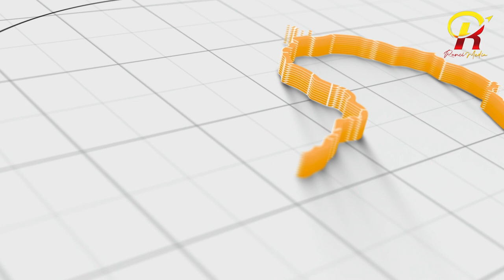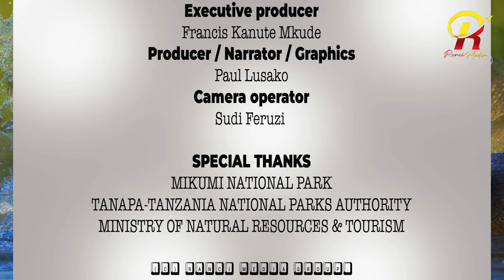WATER DEPENDANT DOMINANT SCARY ANIMAL IN TANZANIA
For its genus, see Hippopotamus (genus). For other uses, see Hippopotamus (disambiguation).
"Hippo" redirects here. For other uses, see Hippo (disambiguation).
Hippopotamus
Temporal range: Pleistocene–Recent
PreꞒꞒOSDCPTJKPgN

A hippopotamus in Saadani National Park, Tanzania
Conservation status

Vulnerable (IUCN 3.1)[1]
CITES Appendix II (CITES)[1]
Scientific classificationEdit this classification
Domain: Eukaryota
Kingdom: Animalia
Phylum: Chordata
Class: Mammalia
Order: Artiodactyla
Family: Hippopotamidae
Genus: Hippopotamus
Species: H. amphibius
Binomial name
Hippopotamus amphibius
Linnaeus, 1758

Current distribution of the hippopotamus
The hippopotamus (/ˌhɪpəˈpɒtəməs/; pl.: hippopotamuses or hippopotami), also shortened to hippo (Hippopotamus amphibius), further qualified as the common hippopotamus, Nile hippopotamus, or river hippopotamus, is a large semiaquatic mammal native to sub-Saharan Africa. It is one of only two extant species in the family Hippopotamidae, the other being the pygmy hippopotamus (Choeropsis liberiensis or Hexaprotodon liberiensis). Its name comes from the ancient Greek for "river horse" (ἱπποπόταμος).

After elephants and rhinoceros, the hippopotamus is the next largest land mammal. It is also the largest extant land artiodactyl. Despite their physical resemblance to pigs and other terrestrial even-toed ungulates, the closest living relatives of the hippopotamids are cetaceans (whales, dolphins, porpoises, etc.), from which they diverged about 55 million years ago. Hippos are recognisable for their barrel-shaped torsos, wide-opening mouths with large canine tusks, nearly hairless bodies, pillar-like legs, and large size: adults average 1,500 kg (3,300 lb) for bulls (males) and 1,300 kg (2,900 lb) for cows (females). Despite its stocky shape and short legs, it is capable of running 30 km/h (19 mph) over short distances.

Hippos inhabit rivers, lakes, and mangrove swamps. Territorial bulls each preside over a stretch of water and a group of five to thirty cows and calves. Mating and birth both occur in the water. During the day, hippos remain cool by staying in water or mud, emerging at dusk to graze on grasses. While hippos rest near each other in the water, grazing is a solitary activity and hippos typically do not display territorial behaviour on land. Hippos are among the most dangerous animals in the world due to their aggressive and unpredictable nature. They are threatened by habitat loss and poaching for their meat and ivory (canine teeth).
Crocodiles (family Crocodylidae) or true crocodiles are large semiaquatic reptiles that live throughout the tropics in Africa, Asia, the Americas and Australia. The term crocodile is sometimes used even more loosely to include all extant members of the order Crocodilia, which includes the alligators and caimans (family Alligatoridae), the gharial and false gharial (family Gavialidae) among other extinct taxa.

Although they appear similar, crocodiles, alligators and the gharial belong to separate biological families. The gharial, with its narrow snout, is easier to distinguish, while morphological differences are more difficult to spot in crocodiles and alligators. The most obvious external differences are visible in the head, with crocodiles having narrower and longer heads, with a more V-shaped than a U-shaped snout compared to alligators and caimans. Another obvious trait is that the upper and lower jaws of the crocodiles are the same width, and the teeth in the lower jaw fall along the edge or outside the upper jaw when the mouth is closed; therefore, all teeth are visible, unlike an alligator, which possesses in the upper jaw small depressions into which the lower teeth fit. Also, when the crocodile's mouth is closed, the large fourth tooth in the lower jaw fits into a constriction in the upper jaw. For hard-to-distinguish specimens, the protruding tooth is the most reliable feature to define the species' family.Crocodiles have more webbing on the toes of the hind feet and can better tolerate saltwater due to specialized salt glands for filtering out salt, which are present, but non-functioning, in alligators. Another trait that separates crocodiles from other crocodilians is their much higher levels of aggression.